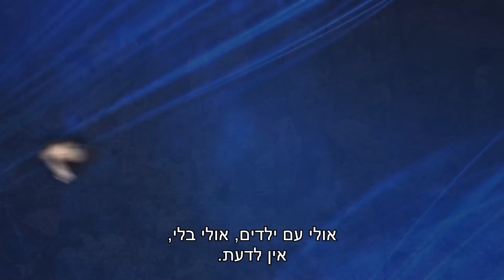דניאל כהן - סערה?!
חוזרים הביתה למועדון! כל סופ"ש מרתונים של סטנד אפ בקומדי בר

מצטרפים כמנויים לקומדי בר ביוטיוב וצופים כל שבוע בשחר חסון באנגלית 3 יחידות בשידור ישיר!
אינסטגרם: comedybar_t.v
טיקטוק: comedybartv

ניהול ערוץ: בן פרידמן